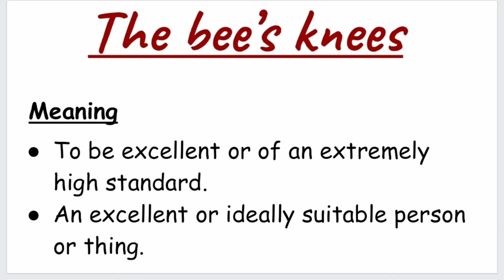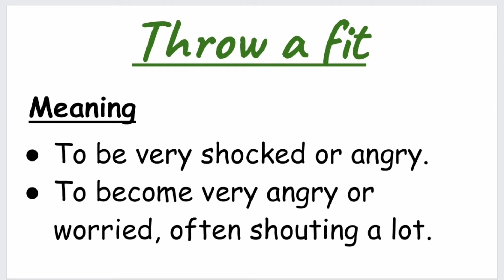The bees knees | Throw a fit meaning | Idioms in english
1BStars is an educational channel which provides information about all the idioms with their meaning and also their use in a sentence. Apart from the idioms, this channel provides information about the words with their meaning and its use in a sentence.

Queries solved

1. the bee's knees meaning

2. you are the bee's knees

3. throw a fit meaning

4. threw a tantrum meaning

5. Idioms in english

6. Idiom channel